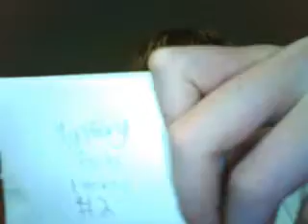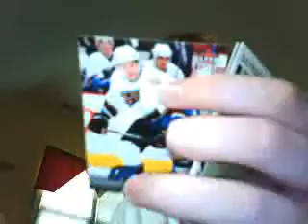MYSTERY PACK #2 FOR QUAKERSHOCKEY12